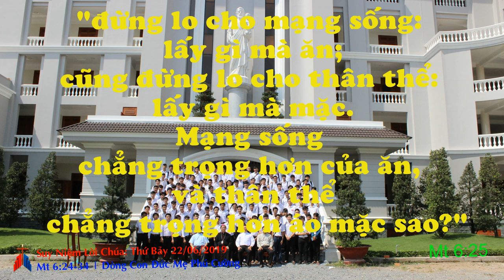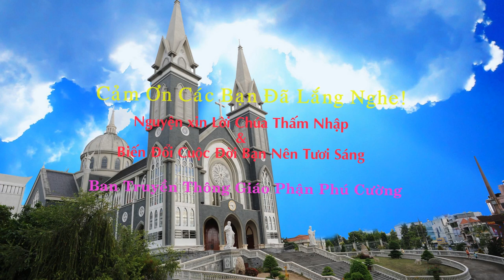suyniệmlờichúa suyniệmtinmừng# Suy Niệm Lời Chúa: Thứ Bảy 22/06/2019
Cuộc sống hiện đại ngày nay khiến con người có biết bao những sự lo lắng: lo lắng cho gia đình, lo lắng cho bệnh tật, lo lắng cho công ăn việc làm và lo lắng cho tương lai, cuộc sống. Những sự lo lắng này, dường như đã chất đầy những gánh nặng trên đôi vai của con người, đôi khi làm cho con người dễ rơi vào những nổi thất vọng, chán chường...